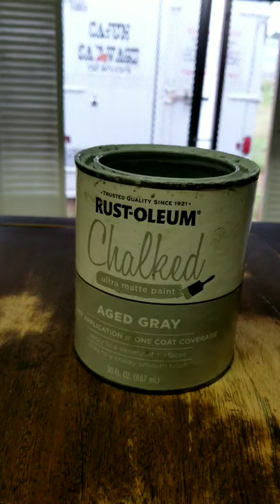Applying chalk paint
Applying chalk paint Cajun Salvage Company
Cajunsalvage.com